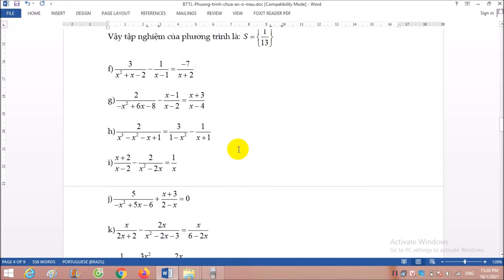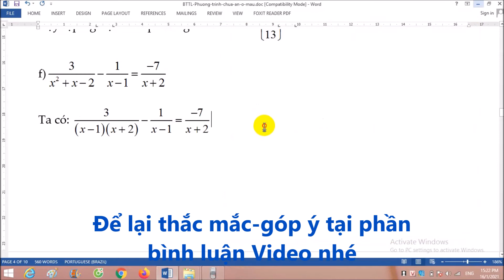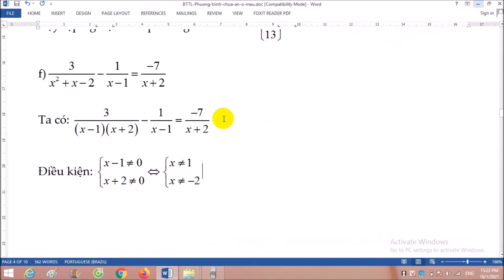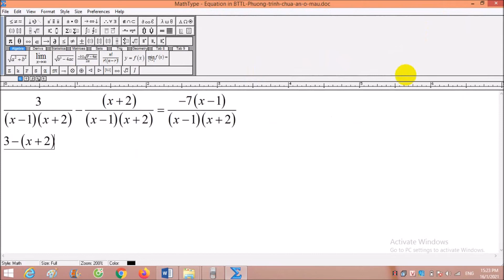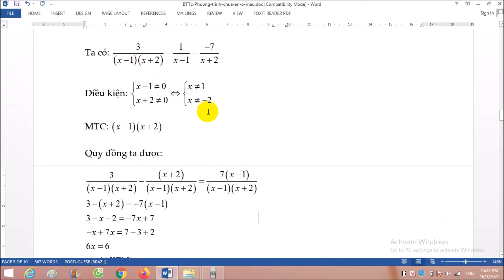Phương trình chứa ẩn ở mẫu- Phương trình bậc nhất-Đại số 8-Chương 3-Bài 1.f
Tiếp tục với loạt bài giảng về phương trình bậc nhất cho các em toán 8. Một trong những điều khó khăn đối với tất cả các em học sinh chúng ta là tìm mẫu thức chung. Từ đó ta quy đồng mẫu thức và chuyển phương trình về phương trình bậc nhất một ẩn. Thực tế thì đây cũng là một trong những dạng toán phân tích đa thức thành nhân tử. Nhưng nó áp dụng ở mức độ khác, có thể nói là nhẹ nhàng hơn. Trong bài giảng lần này, các em sẽ được gặp bài toán như vậy và cách xử lý nó khá gọn gàng hơn ở trong việc giải toán của các em. Do đó, bạn đọc cần xem kỹ phần này để áp dụng vào việc giải toán các bài tương tự.

Điện thoại nhà sách: 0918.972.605